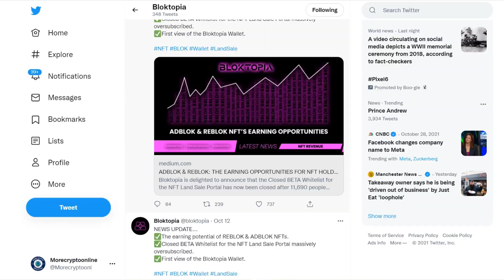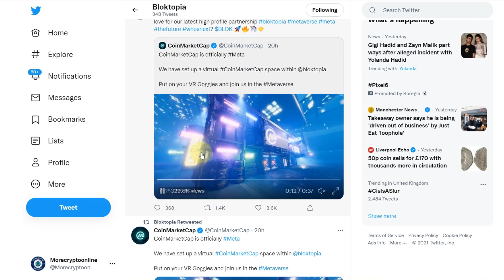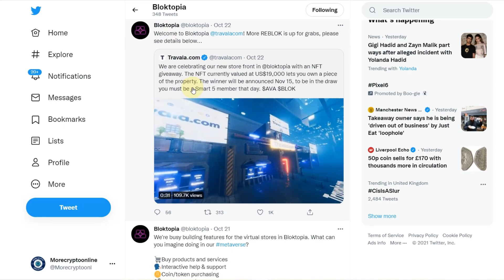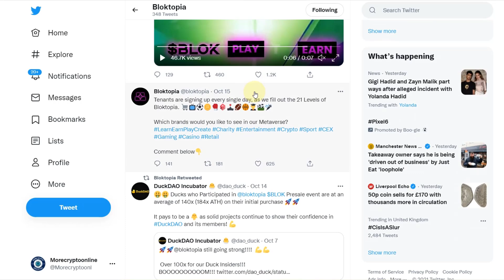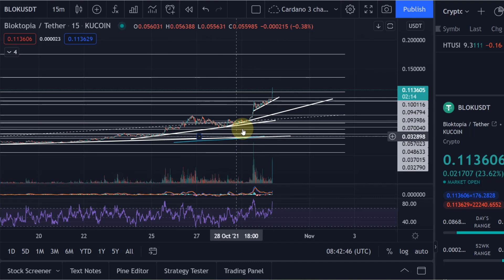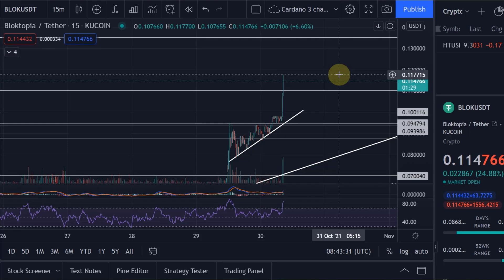Bloktopia BLOK Tokens - Bloktopia Metaverse! Technical Analysis, Price News Today!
Bloktopia BLOK Tokens - Bloktopia Metaverse Huge Potential? Technical Analysis, Price News Today! Bloktopia BLOK Tokens - Bloktopia Metaverse Huge Potential? Virtual Reality Blockchain Game! In this video I talk about the Bloktopia metaverse and this high potential project! This project has a lot of potential in my opinion and it can be piurchased on KuCoin!